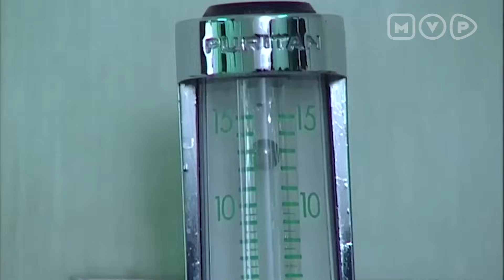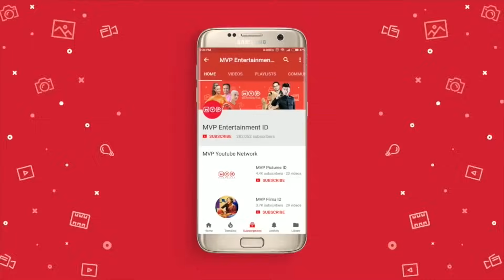Selamatkan Adik Tirinya, Melati Terancam Cacat | Tangisan Anak Tiri Episode 29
Melati yang menyelamatkan Delima dari patokan ular malah digigit oleh ular tsb dan membuatnya pingsan. Delima menangis agar kakak tirinya segera dibawa ke rumah sakit tapi Ibu dan Neneknya malah mengulur-ngulur waktu. saat di rumah sakit dokter mengatakan kalau Melati tidak segera dioperasi, ia bisa jadi cacat. akankah Melati bisa segera sembuh?